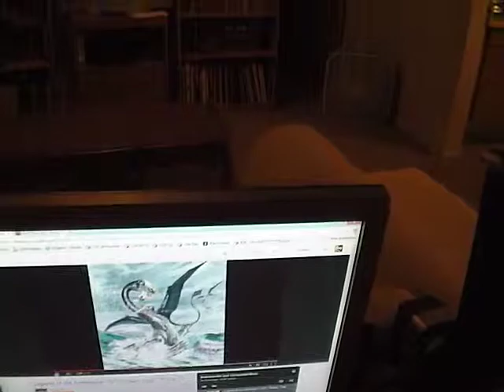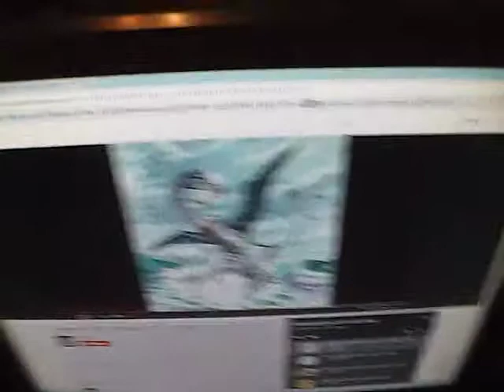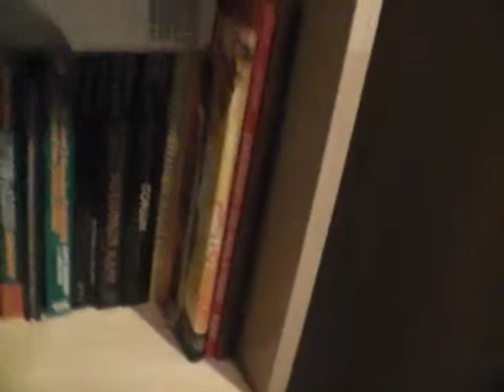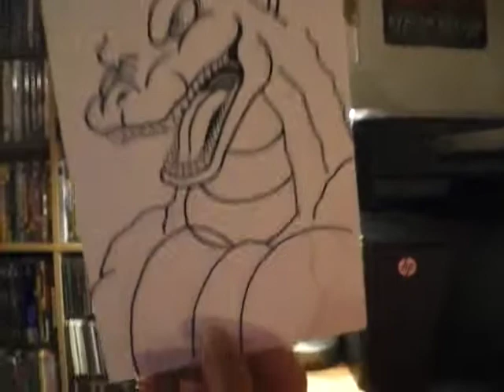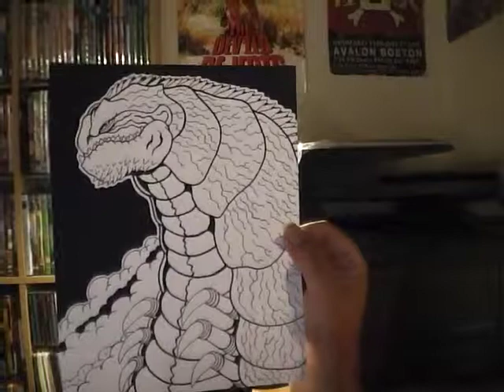Art Sharing Video Log from 2014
Here's a recently unearthed video-log that I had originally filmed back in 2014 (or so I think). In this one, I share some artwork while housekeeping an old apartment that no longer exists. Look how youthful and beautiful I was back then... *sigh*.